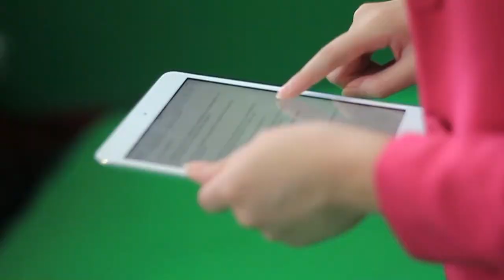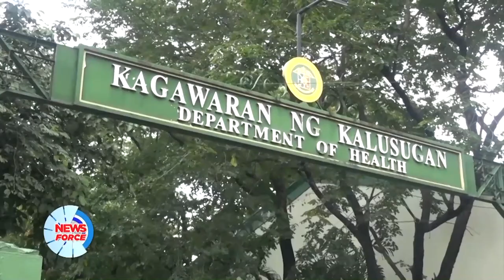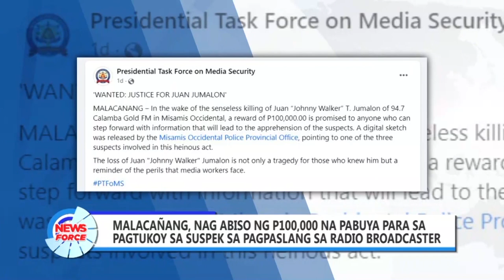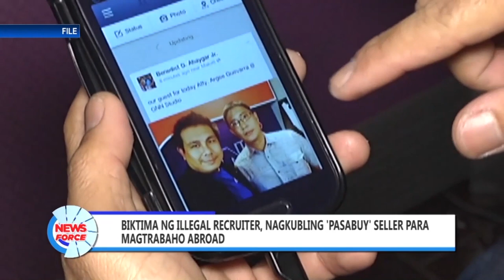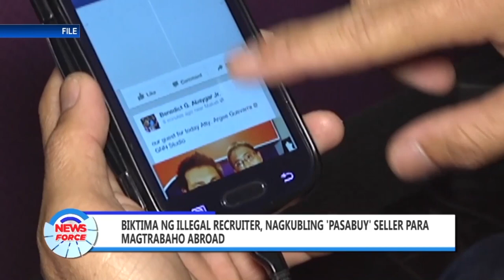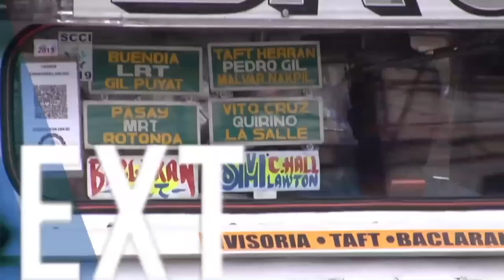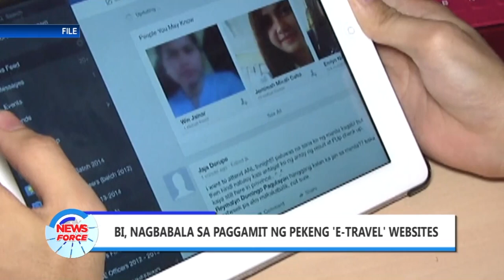Newsforce: November 8, 2023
BALITA NGAYON:
• Kaso ng COVID-19 sa bansa, mas bumaba ng labing walong porsyento ayon sa DOH
• Inflation rate sa Pilipinas, bumagal matapos makapagtala ng 4.9%
• Online Scam artists, pumalo na sa P155-M ang kinita sa loob ng walong buwan
• Biktima ng illegal recruiter, nagkubling 'Pasabuy' seller para makapagtrabaho abroad
• Iba't ibang palamuti sa Pasko, tampok sa kalye ng Dapitan
• Pilipinas, aabante sa eFIBA Season 2 World Championship